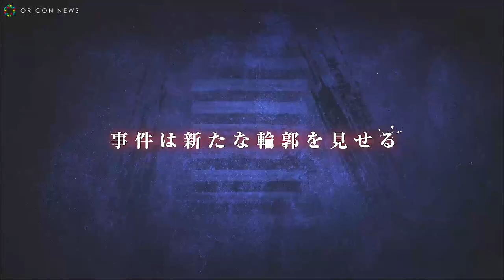A Lineup of Stellar Voice Actors for "Odd Taxi: In the Woods" Movie Trailer Revealed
Latest News☛

The "ODDTAXI Movie: In the Woods," which reconfigures the TV anime "Odd Taxi" series that was broadcast on TV Tokyo from April 2021 and also depicts what happens after the final episode, has been announced for a nationwide release in Japan starting April 1st. The full trailer has now been unveiled.

The newly released full trailer features testimonies from 17 individuals related to an incident involving the taxi driver named Kotogawa. While reconstructing elements of the TV anime, it provides an entirely new perspective that hints at a highly mysterious storyline.

The video begins with disquietingly eerie music before quickly transitioning to a man saying, "It doesn't make any sense. He seems to be transporting a high school girl who disappeared and is rumored to be involved with some shady people behind the scenes. What's up with that taxi driver?" As he speaks, we see Kotogawa standing still amidst rainfall. What exactly is going on...?

As the man continues stating "We only have no choice but to ask the people around him," characters involved in a series of events begin giving their ominous testimonies one after another! Statements like "He's always been odd — sarcastic and dislikes other people", "He gave that girl from Nerima High School a ride", and "I think he'd even commit murder if it meant climbing his way up" follow in succession. More troubling words accompany these visuals: "You're the liar, you poor fool", "Why would you say such things!", “And what if I said I hate it?", “Kill”, “Stop it teacher!”, “It's all regrets!”, “Why does just an ordinary cab driver need to go so far?” Each testimony and line raises questions about their true meaning.

At Trailer’s end, we see a lone taxi as Kotogawa asks, “Where can I take you?” The last moment includes that distinctive laugh heard in the final episode's conclusion followed by someone asking, ”Don’t you remember?”. What does this phrase imply? And what fate lies ahead for Kotogawa – witness now as we weave together this incident through these 17 testimonies revealing shocking contours of events leading into revealed aftermath following ODDTAXI’s climactic finale!